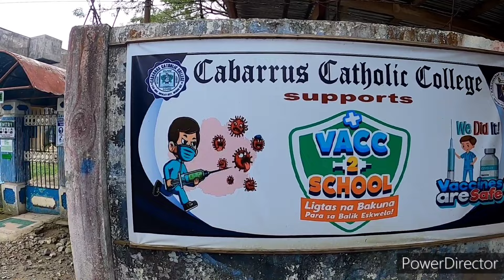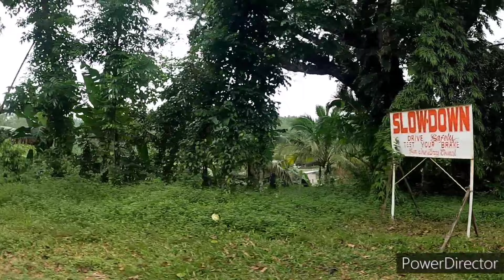EXPLORING SIPALAY MINE 2023 / CABARRUS / MOTOVLOG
Moto vlog tayo guys sa birthplace ko-sa Mina, Sipalay!! Throwback sang childhood memories dayon ah! Dali lang nga lagaw coz daw maulan na that time. We went to the Ruins and Cabarrus Catholic College. Ma dropby pa kami supposedly sa Binulig Elementary School but nag lapaw na kami. Next time nalang. Watch till the end kay malingaw gid ka!

Mega shout out lang da sa tanan nga taga-Mina, Sipalay ah. This vlog is not perfect but it would remind us sang childhood memories naton di ba? Kag ang blasting kada ugto, Nan! ma siren anay antis mag blasting. I have no idea back then kung ano ang mga ina nga gakatabo. Hay ma-an :)

My family used to enjoy the benefits from the mining corporation sang si Don Jesus Cabarrus pa ang ga manage. I remember, permi may program sa Barangay hall sa tubang sang mercado, kasadya sang mga tawo. Free ang books and hospitalization. When my father died when I was in 4th year high school, it was also the time when we need to pay for the books, etc. Good thing I graduated that time. By the way, my father was assigned in Heavy Equipment as a mechanic. Gadul-ung pa ako sang food niya sang una, that's why in the video, I put a picture of a Wabco and a caption nga nahadlok ko kay daw maipit ako :)

This page is a mixture of outdoor activities. Mainly biking activities of my husband and his group but we also feature newbie trails like mine, hiking, fishing, and moto vlogging as well.

This and other videos are also posted on my Facebook and Instagram accounts.

The music, pictures, and memes belong to the owner.